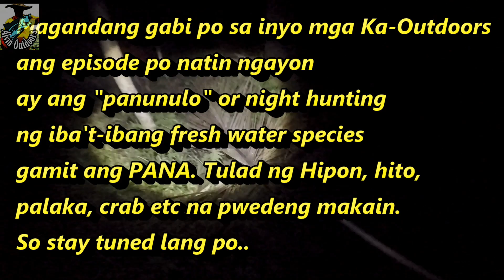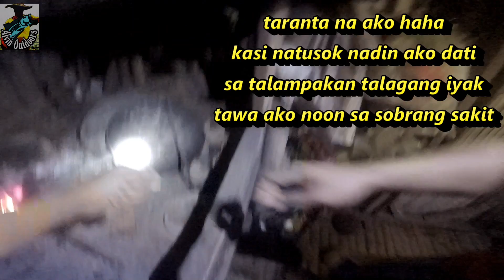Pamamana ng hipon at isda sa gabi | Buhay Probinsya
kamusta mga Ka-Outdoors?
Sana mag enjoy po kayo.

Music Credits to:

1.Song MBB - Feel Good (Vlog No Copyright )